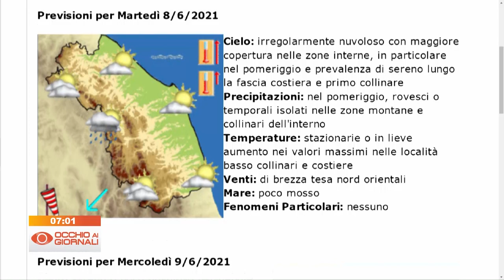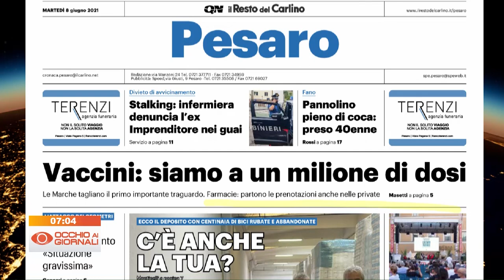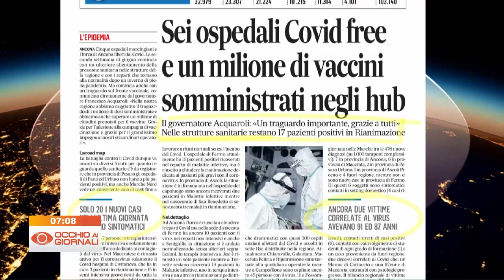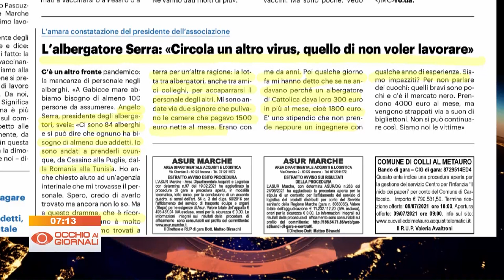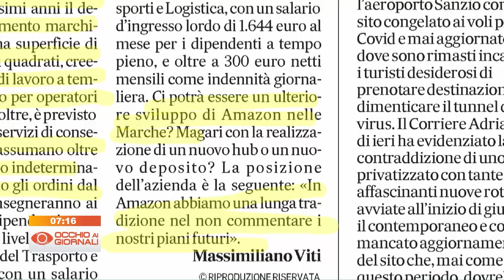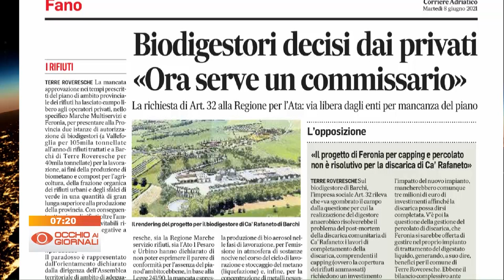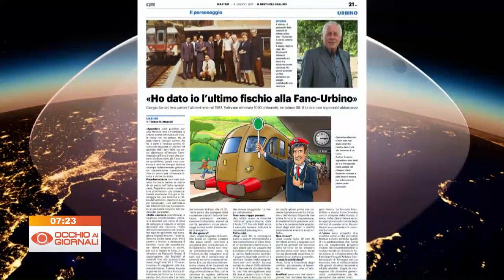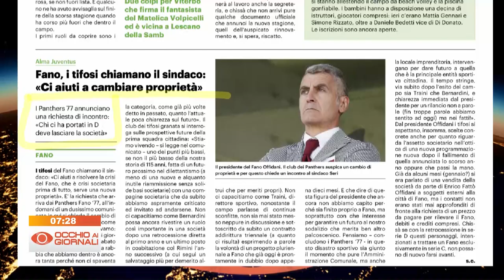Occhio ai Giornali 8 giugno 2021